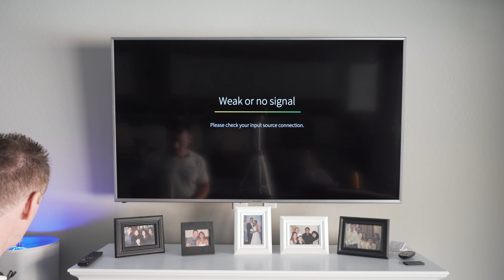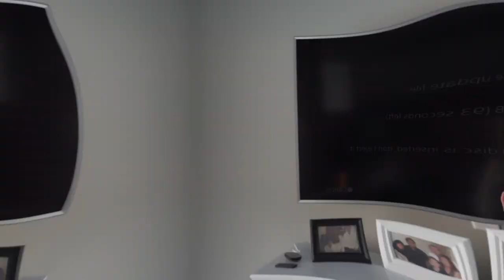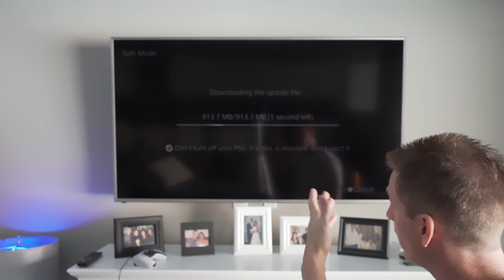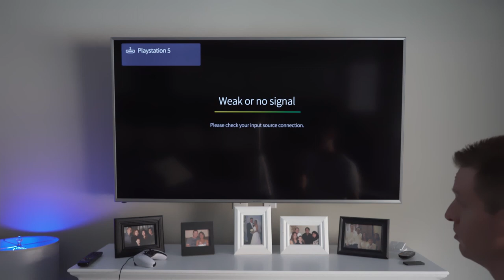PLAYSTATION 5 STUCK in Safe Mode | Did Sony Fix my PS5 for Not?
Welcome back to The Ultimate Tech Hub. On today's episode, we just got our PlayStation 5 back from PlayStation repair service. Watch this video to see how the whole process works and how our experience went. Our PS5 was stuck in safe mode and was basically bricked. So we had to FedEx the console to Sony for repairs. If you have any questions about this video please leave them in the comments down below. Thanks again for watching the Ultimate Tech Hub Channel!

PS5 is Back in Stock! Best Prices! Hurry While Supplies Last!!!😎😀
PlayStation 5 Digital Console ( In Stock )
PlayStation 5 Console With Disk Drive ( In Stock )
PlayStation PS5 Console – God of War Ragnarök Bundle ( In Stock )

BEST Deals on PS5 Accessories: 😄😉
PS5 Pulse 3D Wireless Headset
PS5 DualSense Wireless Controller, Gray Camouflage
PS5 Controller Charger Station
PS5 Cooling Stand with Controller Charger, Cooling Station
PS5 Turtle Beach Stealth 600 Gen 2 Wireless Gaming Headset
PS5 HD Camera, Black
PS5 Faceplate with RGB Light Strip and Dust Filter

FLASH SALE!!!
Raspberry Pi 4 Model B 2019 Quad Core 64 Bit WiFi Bluetooth (4GB)

Best Deals On Wireless Routers:
ASUS AX5400 WiFi 6 Gaming Router

Unmanaged Switches:
NETGEAR 8-Port Gigabit Ethernet Unmanaged Switch
TP-Link TL-SG108 | 8 Port Gigabit Unmanaged Network Switch
NETGEAR 16-Port Gigabit Ethernet Unmanaged Switch

Home Cloud Solutions:
WD Content Solutions Business My Cloud NAS 3TB
WD My Cloud WDBCTL0040HWT 4TB

0:00:00 Introduction
0:00:21 Our PlayStation 5 Console Problem
0:01:35 FedEx PS5 Delivery
0:03:44 Unboxing The FedEx Box
0:05:30 Checking PS5 Serial Numbers
0:06:24 Attaching The PS5 Stand
0:06:55 Connecting The PS5 Cords
0:07:50 Turning on the PS5 for the first time
0:08:08 Updating the System Software
0:08:33 Something Went Wrong!
0:09:28 PS5 Safe Mode Update Attempt
0:09:45 My Rant Against Sony!
0:11:12 Installing Update File
0:11:37 Safe Mode System Update Installed Successfully!
0:11:45 My Final Thoughts about The PS5 Repair Service!